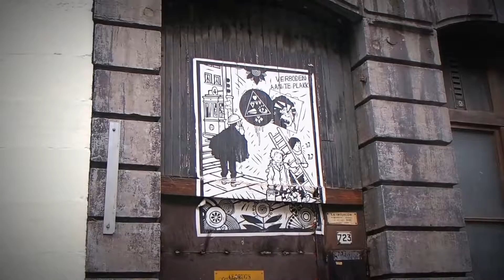Street Art in Mons, Belgique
Street Art in Mons, Belgium. Cultural Capital of Europe